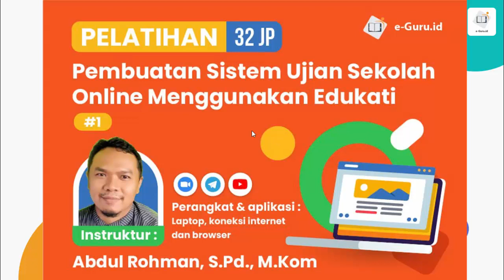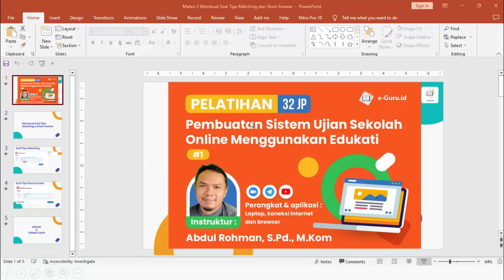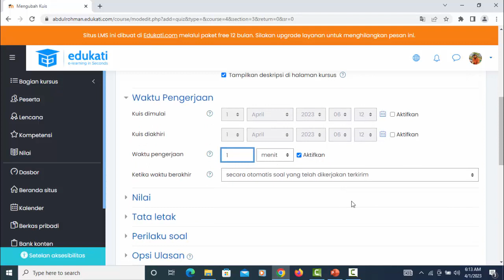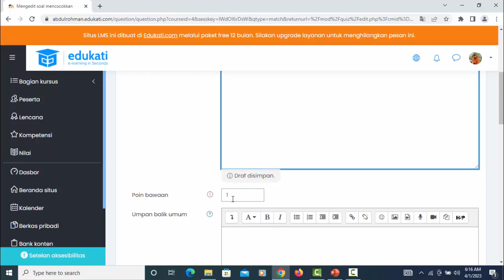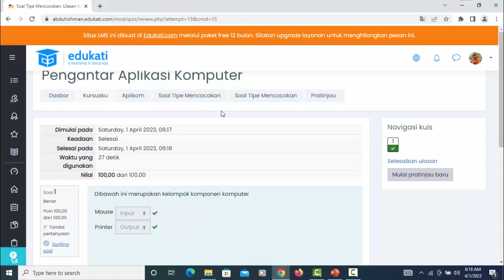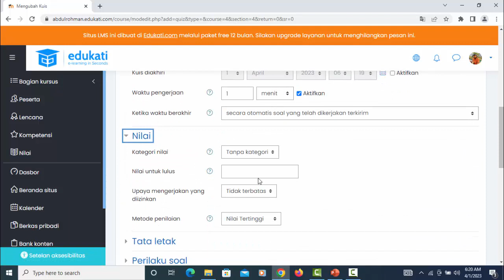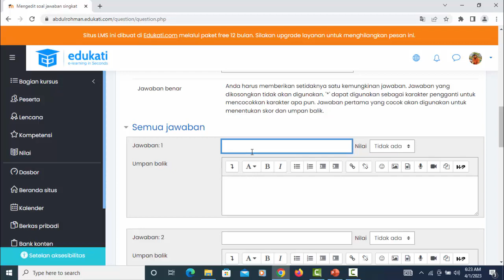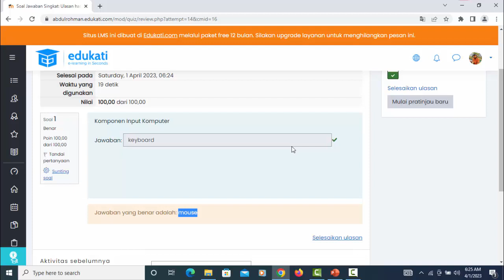Ujian Sekolah Online dengan Edukati #3 - Membuat Soal Tipe Matching dan Short Answer